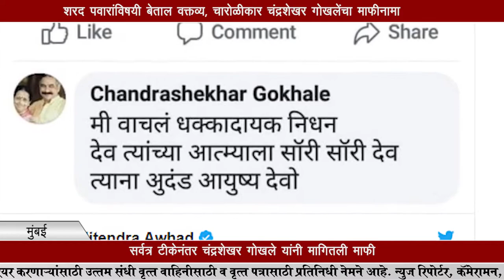शरद पवारांबाबत आक्षेपार्ह प्रतिक्रिया